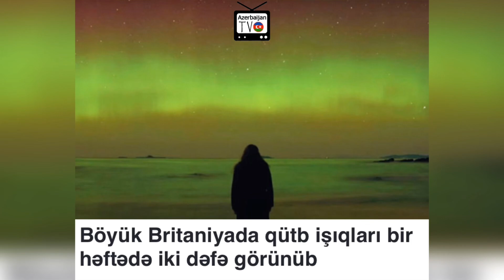Böyük Britaniyada qütb işıqları bir həftədə iki dəfə görünüb / Video - 2023 /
Xəbərin Ünvanı 🔴 Ən son xəbər və digər informasiyalardan anında xəbərdar olmaq üçün Kanala Abunə olub, sağda çıxan bildiriş zınqırovunu (🔔) aktiv edin. 🔴Kanalda yerləşdirilən bütün materiallar rəsmi mənbələrə dayanaraq yalnız tanıtım xarakteri daşıyır. 🔴🔞 Kanalda yerləşdirilən bütün materiallar rəsmi mənbələrə dayanaraq yayımlanır və yalnız tanıtım xarakteri daşıyır. Kanalmizda yerləşən xəbərlərə və şərhlərə görə yalnız müəlliflər məsuliyyət daşıyır. Esas Mənbələr - yenisabah.az - oxu24.com baku.ws - www.